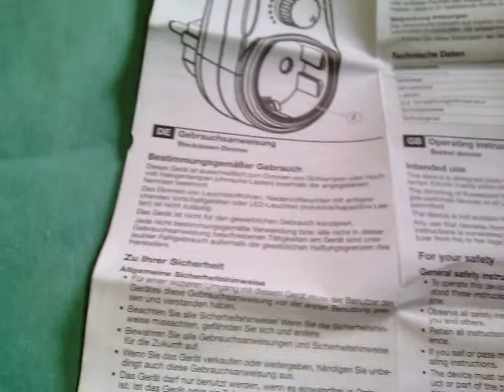Motoren drosseln ohne Frequenzumrichter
Hier zeige ich eine Möglichkeit Motoren zu drosseln ohne Frequenzumrichter...